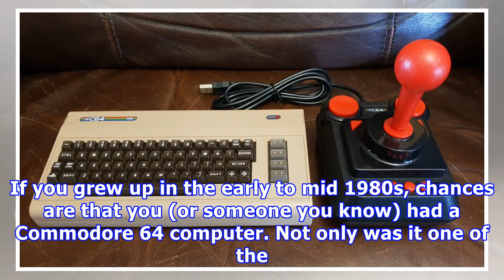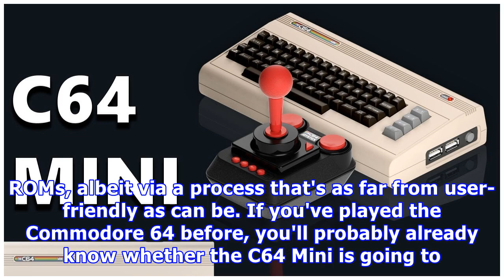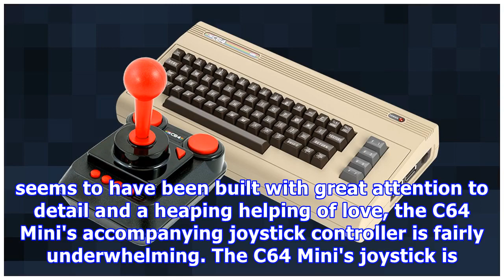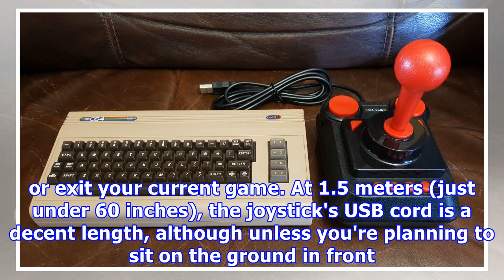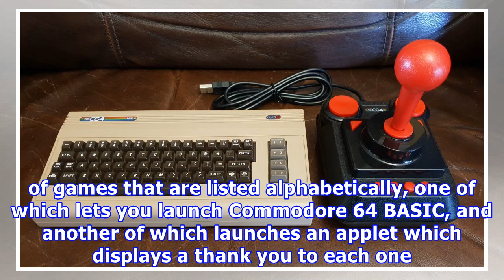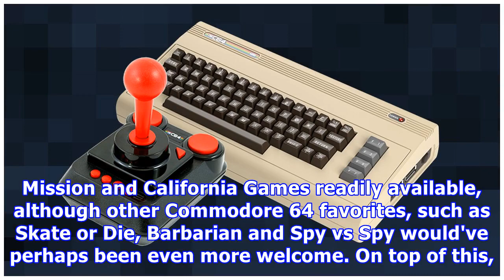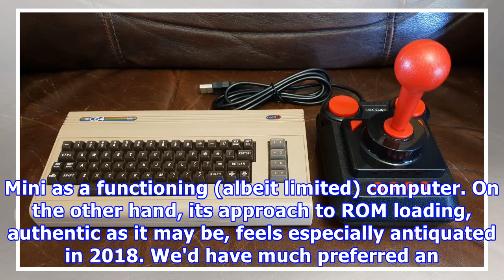The C64 Mini review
If you grew up in the early to mid 1980s, chances are that you (or someone you know) had a Commodore 64 computer. Not only was it one of the first machines on the gaming scene, it was one of the first mainstream personal computers, period. Along with the ability to load up video games via cartridge, floppy disk and cassette tape, the Commodore 64 would also allow users to run BASIC and even program their own games and applications if they were so inclined. Now, the Commodore 64 experience is bac...